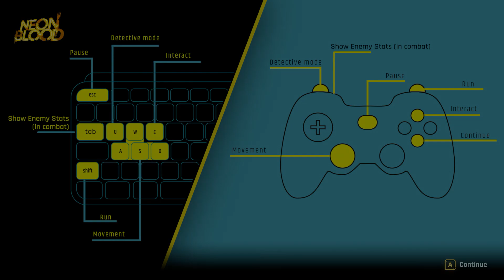Neon Blood Demo Gameplay | Turn-Based Combat & Cyberpunk Exploration | No Commentary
Explore the Neon Blood demo, a gripping cyberpunk adventure set in the year 2053. In this no commentary gameplay, I dive into the dark world of Viridis as Axel McCoin, an ex-detective leading a revolution against corruption. Experience turn-based combat, exploration, and the city's hidden mysteries, but be aware—the Quick Time Event (QTE) button inputs for the controller seemed bugged, especially during the final boss encounter. Watch as I face off against powerful enemies and navigate Viridis, all while dealing with this bug. Will Axel succeed in his mission, or will the bugs hold him back?